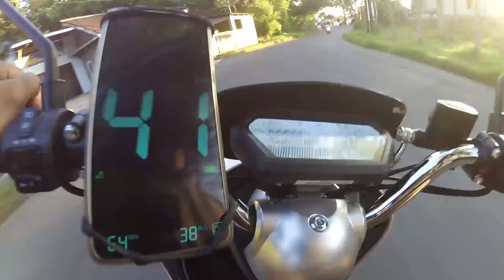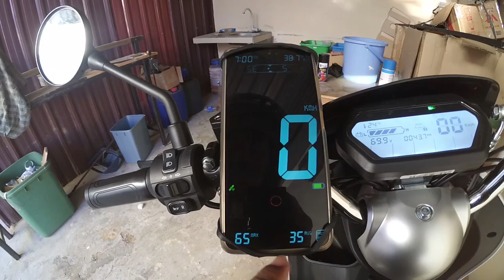Golden Turtle 2 - Riding Salatiga Ambarawa Test Kecepatan , Baterai sambil menikmati pemandangan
Saya ajak  kalian buat naik Motor listrik Uwinfly Golden Turtle 2 keliling salatiga - ambarawa nonstop dan uncut kurang lebih 40 KM